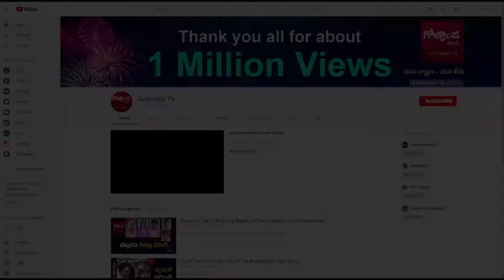కర్ణాటకంలో ఇప్పుడు స్పీకర్ ఎపిసోడ్..! ||Golconda Tv